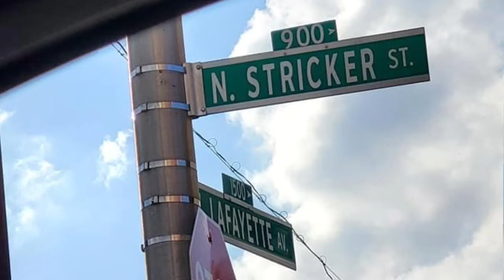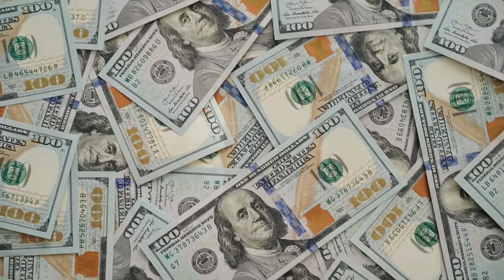True to Life by Charles Ellis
The journey of one man’s life struggles